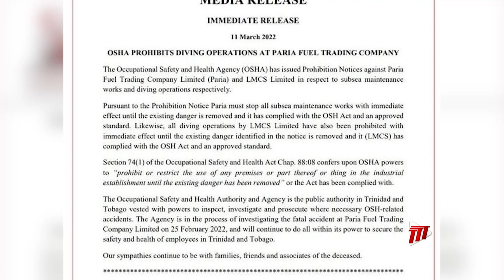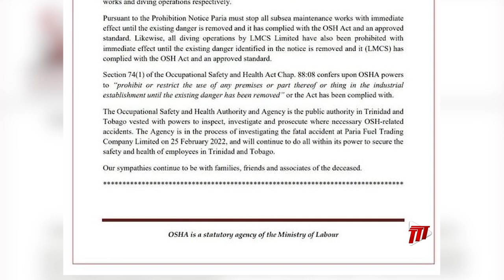OSHA Prohibits Subsea Maintenance Work, Diving Operations At Paria Fuel Trading Company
Paria Fuel Trading Company Limited and LMCS Limited have both been issued Prohibition Notices by the Occupational Safety and Health Agency with respect to subsea maintenance works and diving operations respectively.

The Agency said: “Pursuant to the Prohibition Notice Paria must stop all subsea maintenance works with immediate effect until the existing danger is removed and it has complied with the OSH Act and an approved standard. Likewise, all diving operations by LMCS Limited have also been prohibited with immediate effect until the existing danger identified in the notice is removed and it (LMCS) has complied with the OSH Act and an approved standard."

More in this report from Khrystal Wilson.